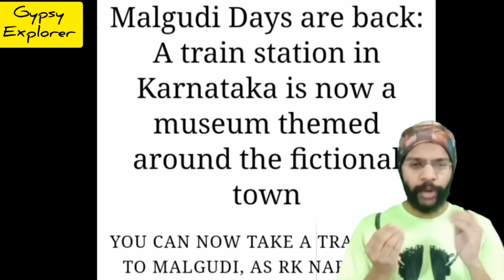अब आप Real में मालगुडी (Malgudi) जा सकते है 😮 Shimoga's Arasalu renamed Malgudi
The Indian Railways has given the green signal to rename Arasalu railway station, where legendary director-actor Shankar Nag filmed Malgudi Days after the famed television series. Arasalu, which will soon be called Malgudi Station, is 34km from Shivamogga town and is located in Hosanagar taluk.